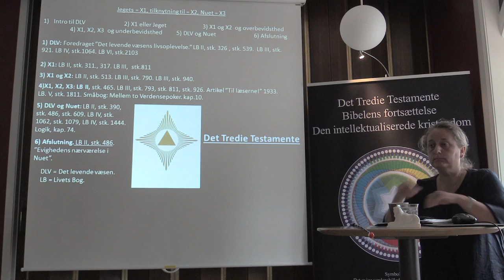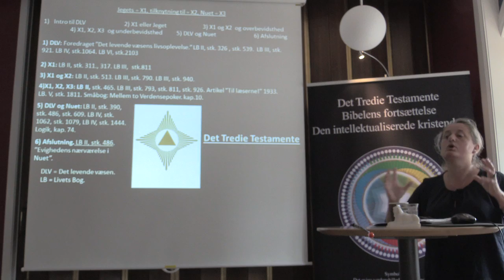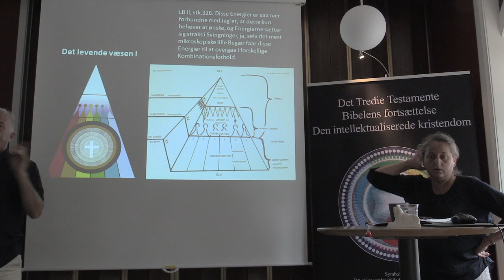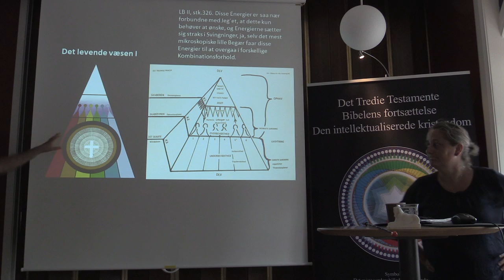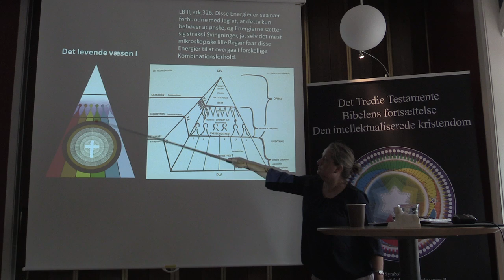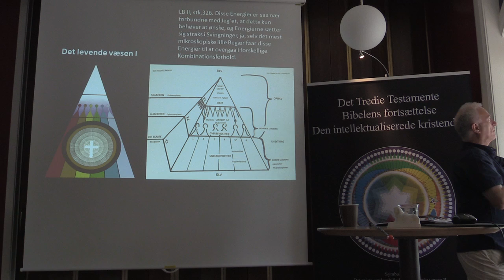Jegets tilknytning til nuet, v/Margit Kjeldsen (3/4).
Vi er evige levende væsener med en væsenskerne, et Guddoms Jeg, af absolut stilhed. Gennem et evigt begær og skabeevne efter livsoplevelser livsytrer vores Jeg sig i Nuet.